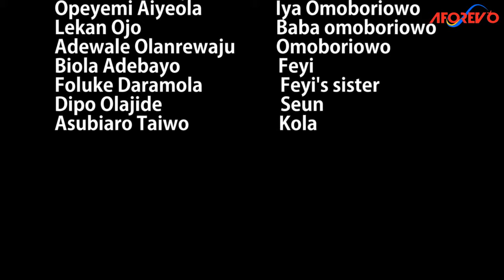Midena Igbeyawo - Latest Nigerian Yoruba Movie Starring : Ronke Odusanya, Biola Adebayo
Starring : Ronke Odusanya, Opeyemi Aiyeola, Lekan Ojo, Biola Adebayo

Igba Omoboriowo